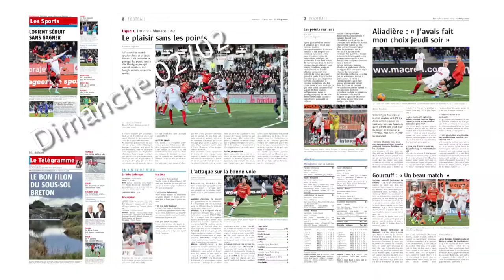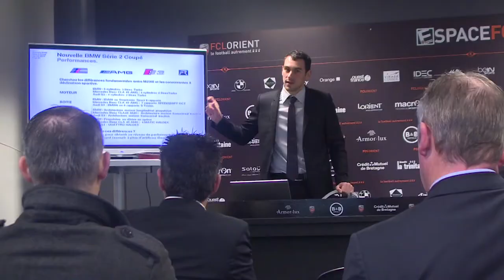La semaine écoulée au FC Lorient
Il se passe toujours quelque chose au FC Lorient. Des matches de championnat, à leur préparation, des entrainements à la vie autour du club. Le Journal de la Semaine, proposé, sur TébéSud, dans l'émission Bienvenue au club, tous les vendredis à 19h30 revient à sa façon sur cette actualité. (Le FC Lorient, un des actionnaires de TébéSud, a contractualisé avec la télévision locale du Morbihan, le "bloc-programme" de la LFP. A ce titre TébéSud est co-détenteur des droits magazines et différé sur les images du FC Lorient).